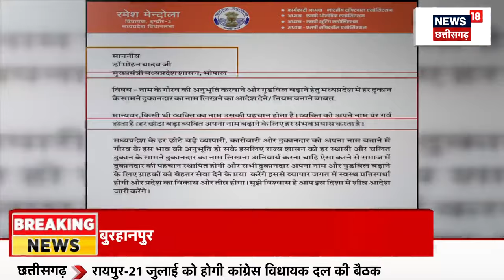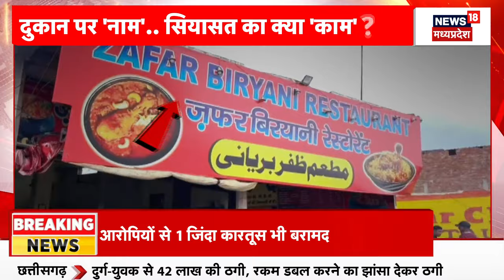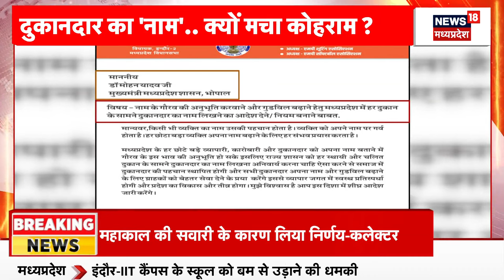Maha Debate : पहचान पर सवाल, मचा सियासी बवाल! | Breaking News | Muslim Shop | Kanwar Yatra | BJP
पहचान पर सवाल, मचा सियासी बवाल!
खबर है कि MP में भी दुकान पर नाम लिखने की उठने लगी मांग, फिर सियासत हुई शुरु
UP की तर्ज पर अब MP में भी दुकान पर नाम लिखने की उठने लगी मांग, CM को लिखा पत्र, बता दें कि इंदौर में बीजेपी विधायक ने की मांग.